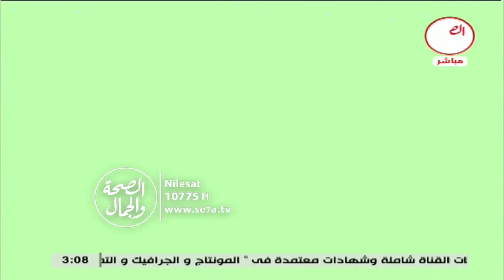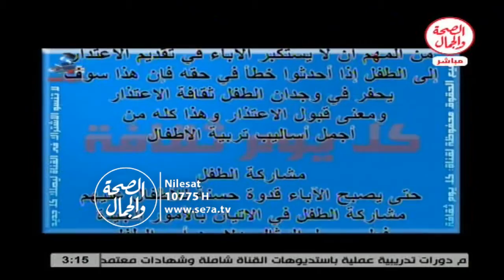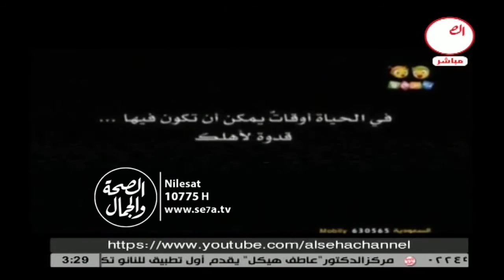القدوة الحسنة عند الأطفال II أولادي جننوني 2 2 2016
القدوة الحسنة عند الأطفال II أولادي جننوني
أ/ حسام الدين مصطفي...أستشاري التنمية الذاتية وتعديل السلوك
باستضافه/ خالد صقر